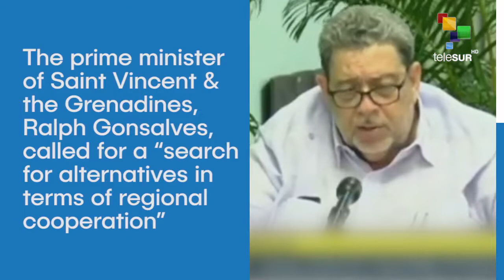ALBA-TCP Summit: Post-Pandemic Economy